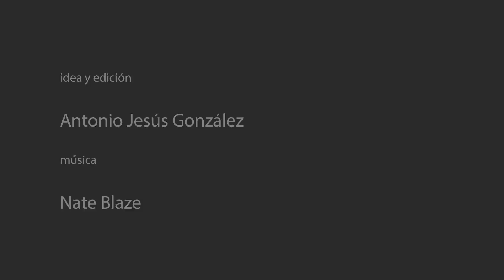El Alcázar, la fortaleza de Córdoba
Séptima entrega de los vídeos en los que muestro la evolución e historia de un espacio urbano de la ciudad de Córdoba a través de fotografías históricas. Hoy le toca el turno al Álcazar de los Reyes Cristianos y su imagen a través de casi 170 años de historia de la fotografía de la ciudad.

Canal de vídeos sobre fotografía antigua cordobesa y andaluza.